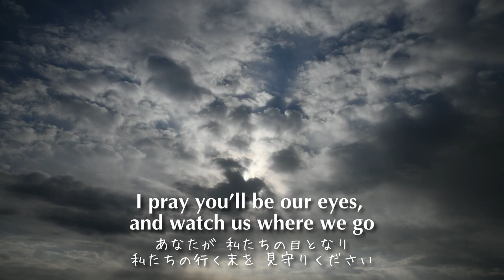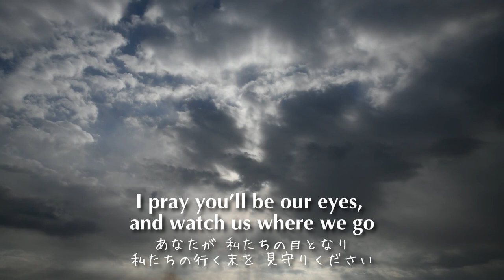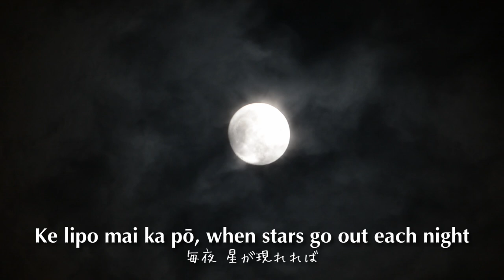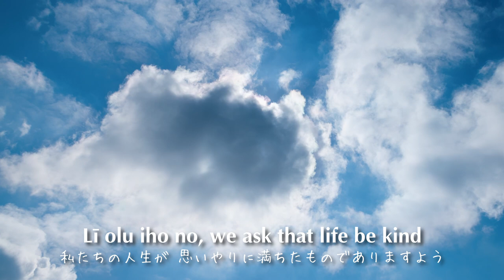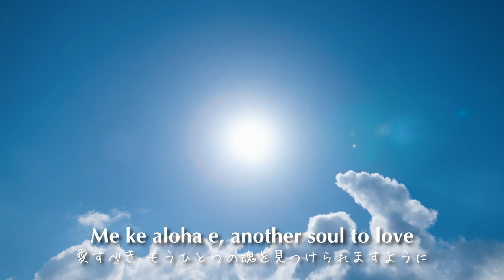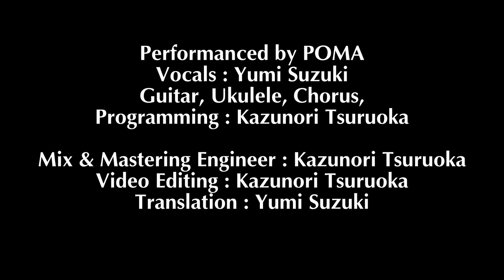POMA - The Prayer(Audio)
The Prayer
English Lyrics by Carole Bayer Sager

Performanced by POMA
Vocals : Yumi Suzuki
Guitar, Ukulele, Chorus, Programming : Kazunori Tsuruoka

Mix & Mastering Engineer : Kazunori Tsuruoka
Video Editing : Kazunori Tsuruoka
Translation : Yumi Suzuki